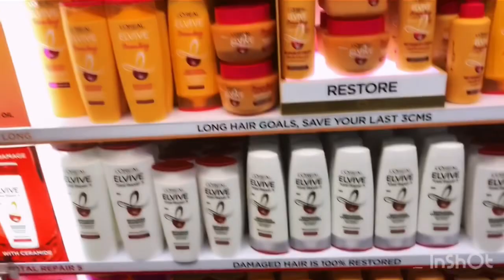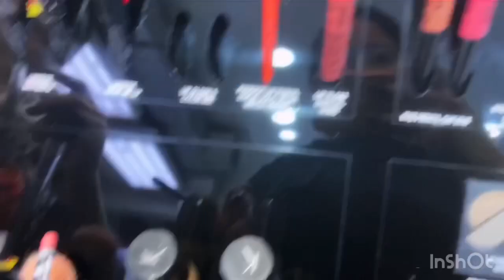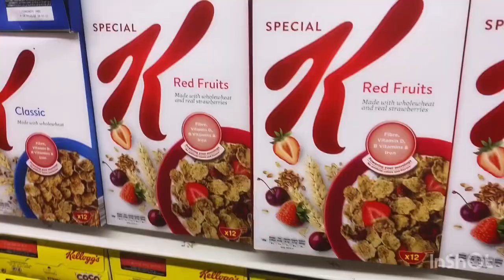Vlog 37 - Lets go to Naheed Supermaker😍 Masuma Farid Vlogs